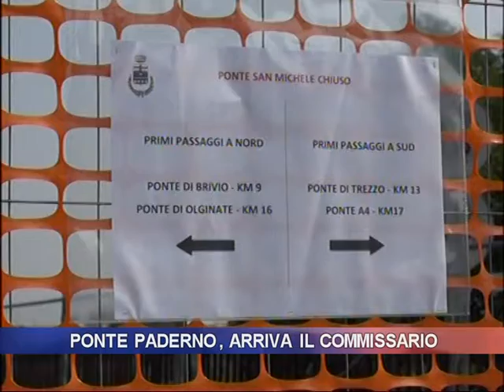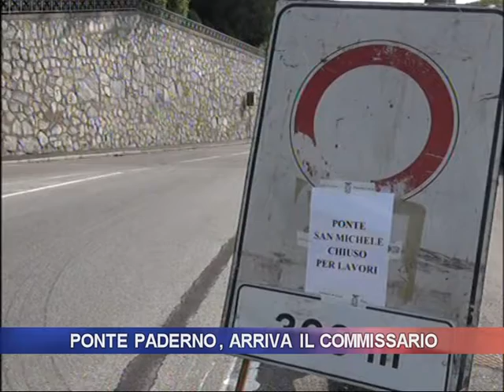PONTE PADERNO, ARRIVA IL COMMISSARIO